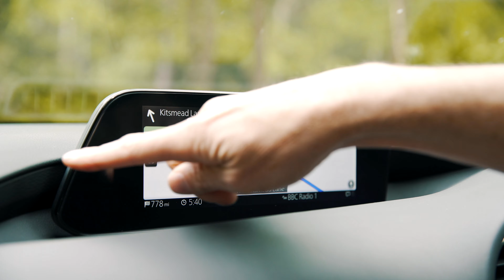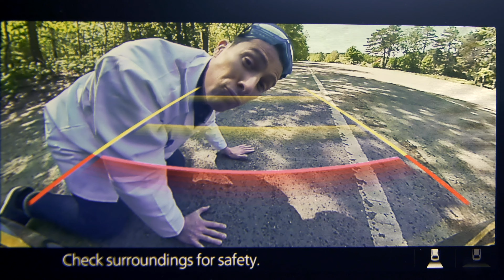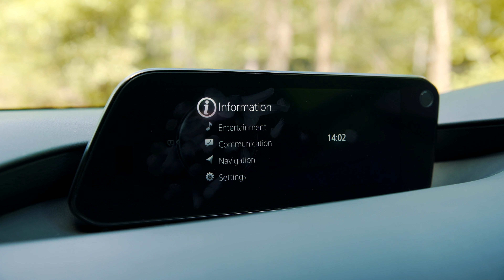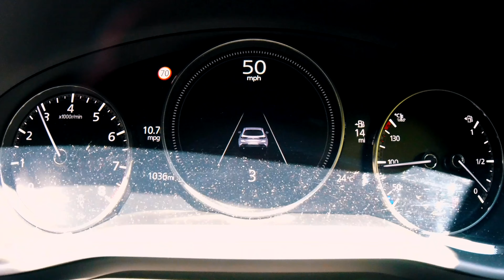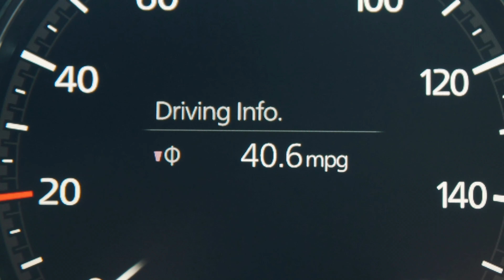Подробный обзор Mazda 3 2020 | обзоры carwow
Это  - абсолютно новая Mazda 3! Обладая прилизанным экстерьером и высококачественным интерьером, новая Mazda 3 предлагает то, что возможно заставит вас отказаться от премиальных хэтчбеков, таких как BMW 1 серии и Mercedes A-Class!
Но настолько ли она крута если копнуть немного глубже и проверить как она управляется и насколько практична?  Присоединяйтесь к Мэту в его последнем обзоре чтобы всё разузнать!